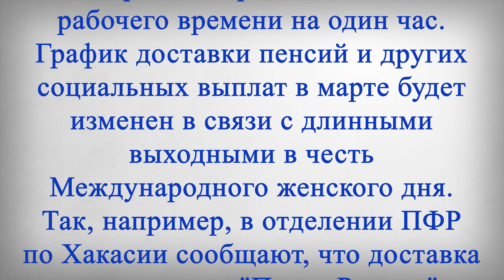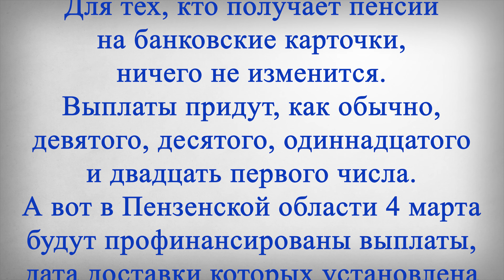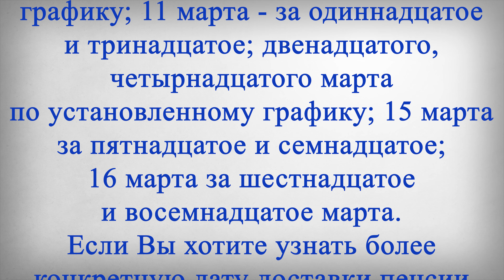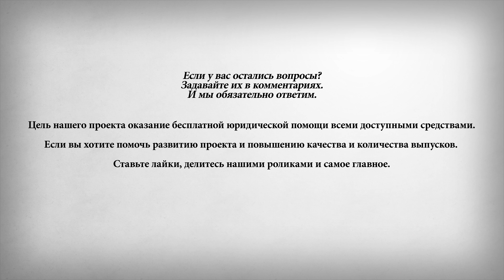Пенсионеры Получат Мартовские Пенсии Досрочно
В этом выпуске:
Правительство ранее приняло решение перенести выходной с субботы, пятого марта на понедельник, 7 марта. После 6-дневной рабочей недели россиян ждут выходные дни - с шестого по восьмое марта. Кроме того, поскольку рабочий день 7 марта перенесен на субботу, 5 марта этот день, согласно Трудовому кодексу, считается предпраздничным, что сокращает продолжительность рабочего времени на один час. График доставки пенсий и других социальных выплат в марте будет изменен в связи с длинными выходными в честь Международного женского дня.
Так, например, в отделении ПФР по Хакасии сообщают, что доставка выплат через "Почту России" за выходные дни шестого, седьмого и восьмого марта будет произведена пятого числа.
Для тех, кто получает пенсии на банковские карточки, ничего не изменится. Выплаты придут, как обычно, девятого, десятого, одиннадцатого и двадцать первого числа.
А вот в Пензенской области 4 марта будут профинансированы выплаты, дата доставки которых установлена на пятое - двенадцатое числа. 11 марта будет производиться финансирование выплат за тринадцатое - девятнадцатое числа; восемнадцатого марта за двадцатое – двадцать второе; двадцать второго марта за двадцать третье – двадцать пятое.
Доставка пенсий почтальонами начнется 3 марта и будет продолжена четвертого, пятого и седьмого марта.
В Москве почтальоны 3 марта доставят пенсии за третье и шестое марта; 4 марта за четвёртое и восьмое; пятого, седьмого, девятого, десятого - по установленному графику; 11 марта - за одиннадцатое и тринадцатое; двенадцатого, четырнадцатого марта по установленному графику; 15 марта за пятнадцатое и семнадцатое; 16 марта за шестнадцатое и восемнадцатое марта.
Если Вы хотите узнать более конкретную дату доставки пенсии по своему региону, то напишите его в комментариях, а после мы ответим Вам в комментариях или всем сразу в отдельном выпуске.